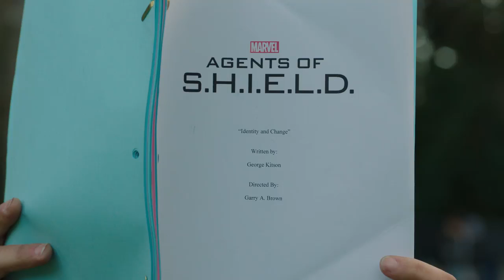Marvel's Agents of SHIELD 4x16 Returning Character Teaser (HD)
Marvel's Agents of SHIELD 4x16 Season 4 Episode 16 Teaser - SPOILER WARNING: Guess who's back? Marvel's Agents of SHIELD returns with all-new episodes starting Tuesday April 4th on ABC.

Marvel's Agents of SHIELD 4x16 Teaser/Preview
Marvel's Agents of SHIELD Season 4 Episode 16 Teaser
Marvel's Agents of SHIELD 4x16 Teaser (HD)

» Watch Marvel's Agents of SHIELD Tuesdays at 10:00pm/9c on ABC
» Starring: Clark Gregg, Chloe Bennet, Ming-Na Wen, Elizabeth Henstridge, Iain De Caestecker